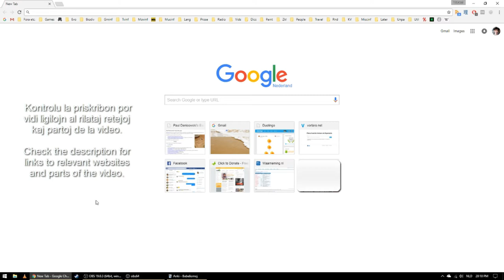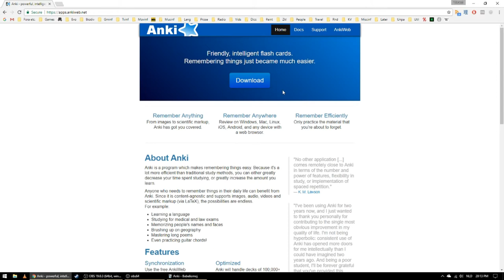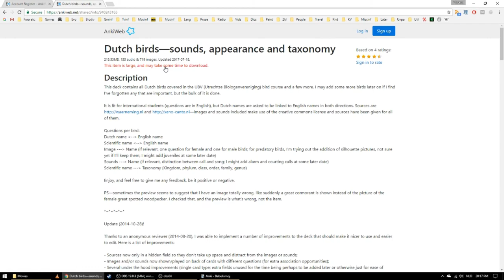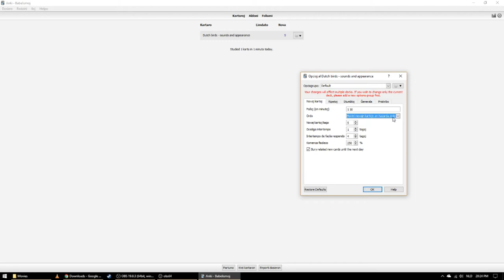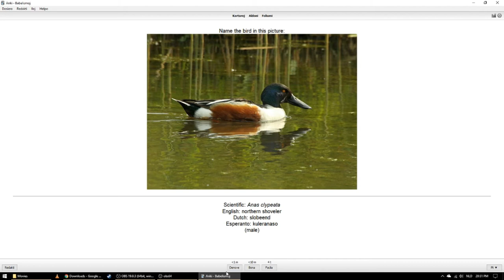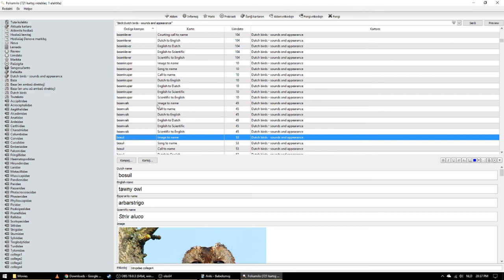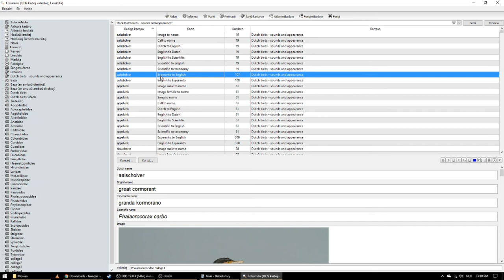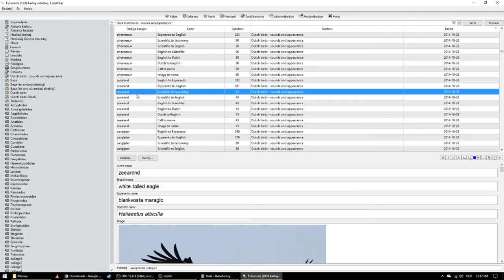Esperanto (with English subtitles) - Anki & birdoj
ENGLISH:
English and Esperanto subtitles are available!

Hello! This video is a bit different from my usual videos about videogames, because instead it's about the SRS Anki and the course about Dutch birds that I made for it.

Time codes:
0:00 Introduction
0:48 What is Anki?
1:42 Where to find Anki?
3:05 Making an account (free & optional)
4:24 Finding and adding shared courses (including mine)
6:01 Some simple settings in Anki
7:19 Using Anki to study
9:06 Browsing a deck
11:07 Removing question types from the deck
11:56 Adding question types to the deck
14:02 What's new in the latest update?

Please note that in the video, I sometimes say "card" when I should say "note"; each bird has one note, and from a note originate several cards, which are the question types I mention in the video.

ESPERANTO:
Esperantaj kaj anglaj subtekstoj estas disponeblaj!

Saluton! Ĉi tiu filmeto estas iom malsimila al miaj kutimaj pri videoludoj, ĉar anstataŭe ĝi temas pri la SRS Anki kaj la kurso pri nederlandaj birdoj, kiun mi faris por tio.

Tempokodoj:
0:00 Enkonduko
0:48 Kio estas Anki?
1:42 Kie trovi Anki?
3:05 Krei konton (senpage & nedevige)
4:24 Trovi kaj aldoni publikigitajn kursojn (inkluzive la mian)
6:01 Kelkaj simplaj agordoj en Anki
7:19 Uzi Anki por studi
9:06 Foliumi kartaron
11:07 Forigi demandotipojn de la kartaro
11:57 Aldoni demandotipojn al la kartaro
14:02 Kio estas nova en la plej lasta ĝisdatigo?

Rimarku ke en la video, de tempo al tempo mi diras "karto" kiam mi devus diri "noto"; ĉiu birdo havas unu noton, kaj de noto devenas pluraj kartoj, kiuj estas la demandotipoj, kiujn mi mencias en la video.